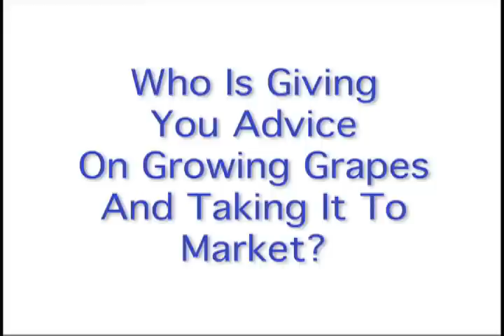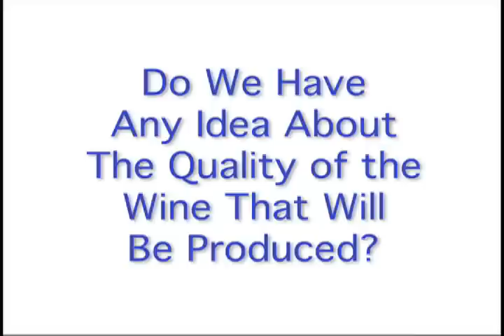VIDEO: The Vineyards of Chateau Hough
A Winery in Cleveland's Inner City

Mansfield Frazier is not a farmer. But when he considered how to reclaim vacant land across the street from the house he built on Hough Avenue in Cleveland's inner city, he realized that grapes offered the highest yield per acre. Plus, with a team of advisers, he's tapped a nearby halfway house for help with the labor, and plugged into the surging urban farm movement.

Next, he's planning to remove surrounding buildings and install a state-of-the-art Bio-Cellar project to safely grow crops year-round in a controlled environment. He's already got buyers for his products, whether the first harvest in 2013 turns out to be an award-winning vintage or a high quality vinegar.

Get the free Cool Cleveland iPhone app in the App Store.